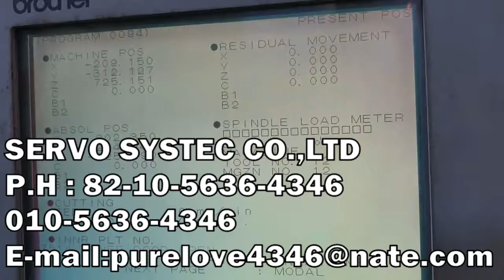SANYO DENKI SERVO AMPLIFIER PY2C030U0XXXC05